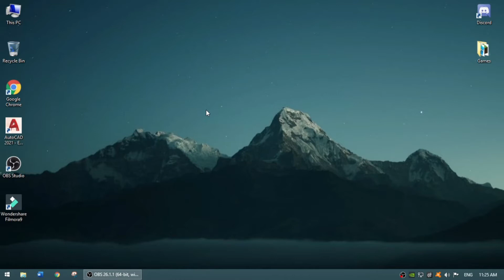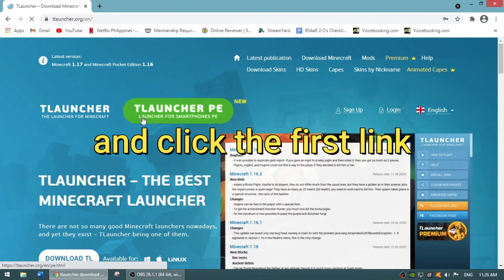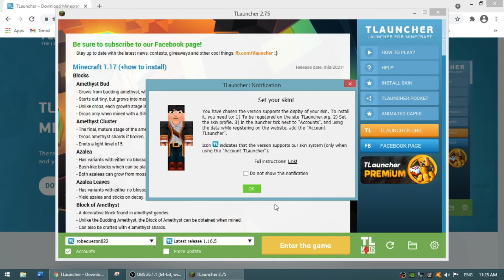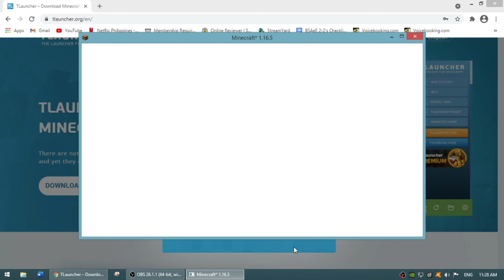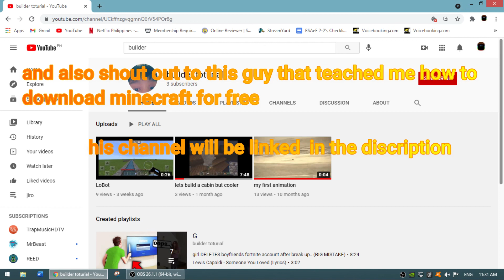this is how to download minecraft for free 101% working(PC)